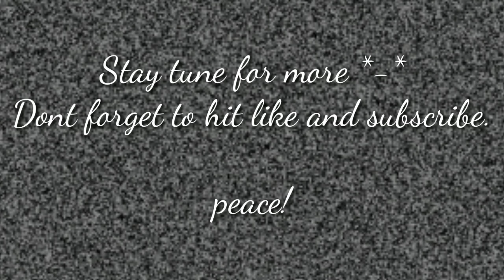Fanny montage||Quarantine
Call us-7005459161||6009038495